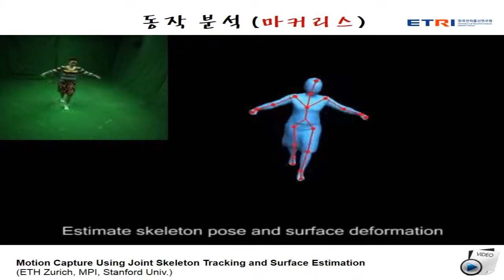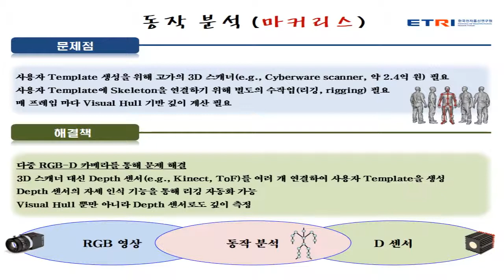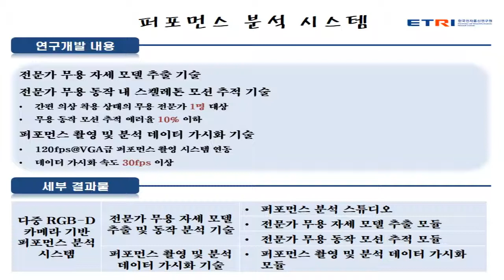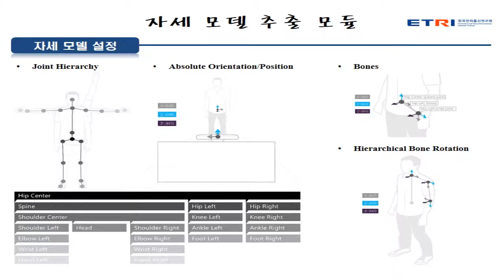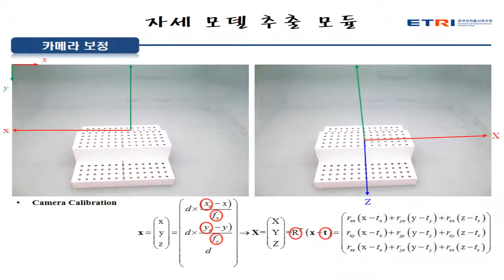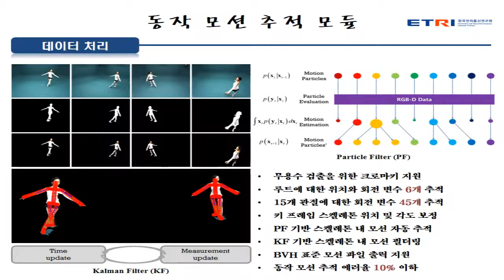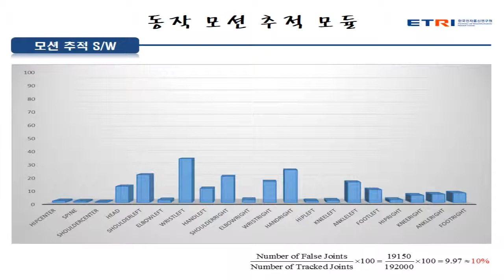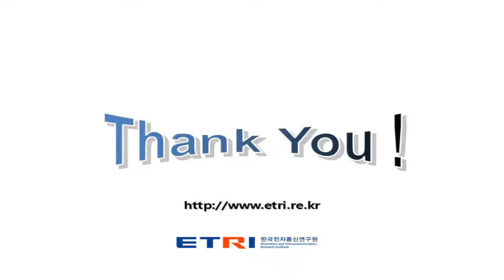퍼포먼스 동작 분석 기술